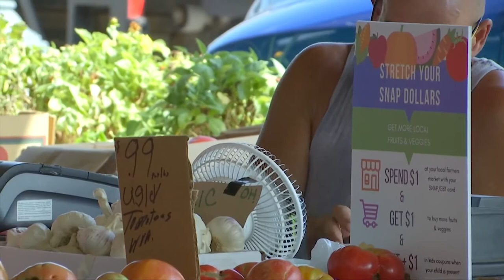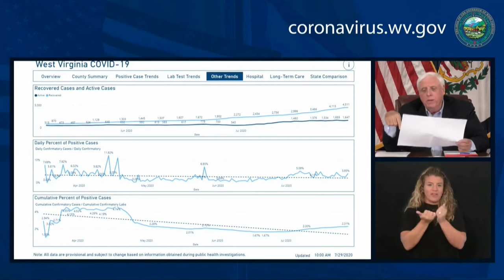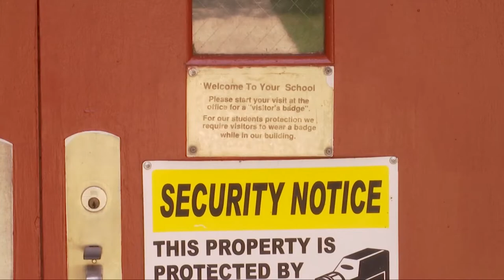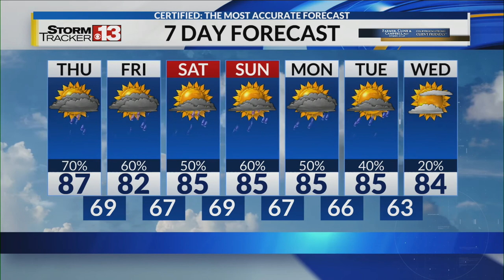13 News Now webcast, Wednesday, July 29: Live at 9 p.m. EST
WATCH LIVE: 13 News Now with Jennifer Abney: Live at 9 p.m. EST.